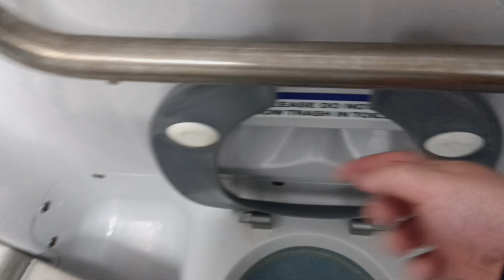MTA Long Island Railroad M9 restroom